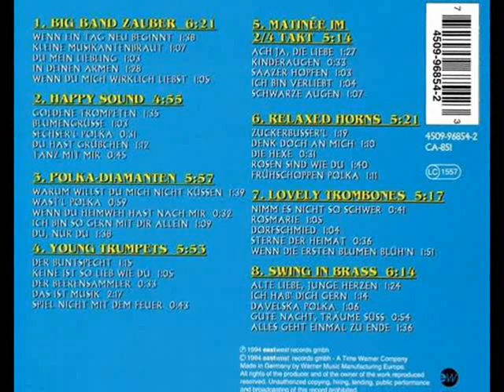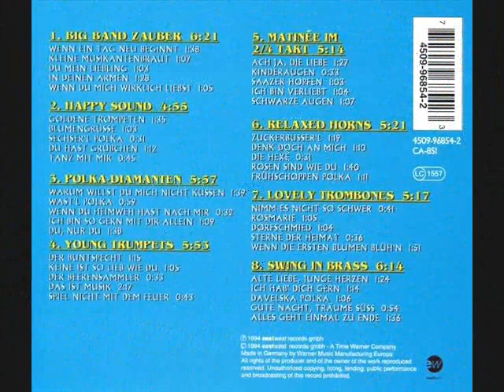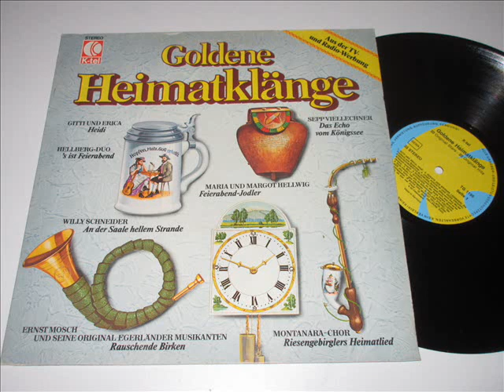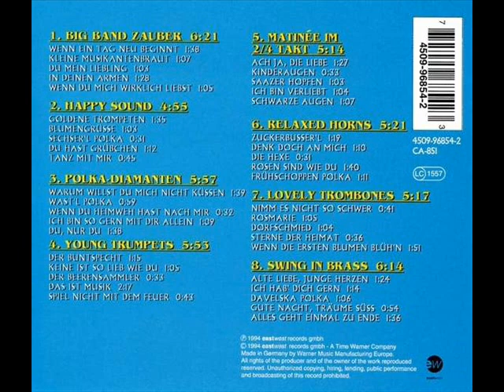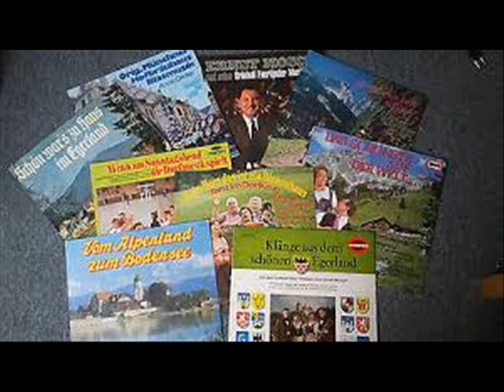Relaxed Horns Ernst Mosch & Egerländer Musikanten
Ernst Mosch  &  Egerländer Musikanten
"Relaxed Horns"